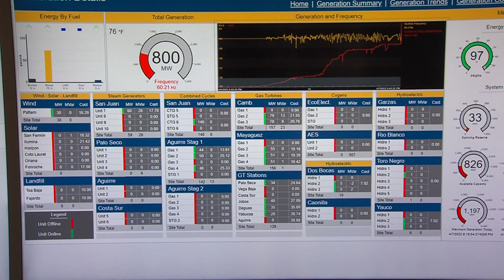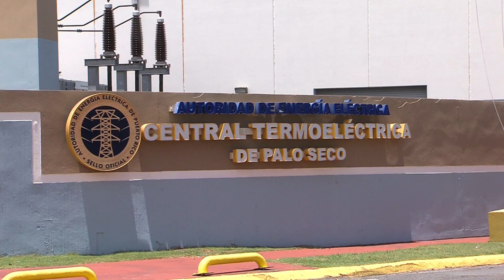LUMA anticipa un millón de abonados tendrá luz esta noche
El director ejecutivo de la Autoridad de Energía Eléctrica (AEE), Josué Colón Ortiz y el vicepresidente de Asuntos Estratégicos de LUMA Energy, Kevin Acevedo expresaron que esperan conectar el viernes a una gran cantidad de abonados al sistema, luego de más de 36 horas desde el apagón.